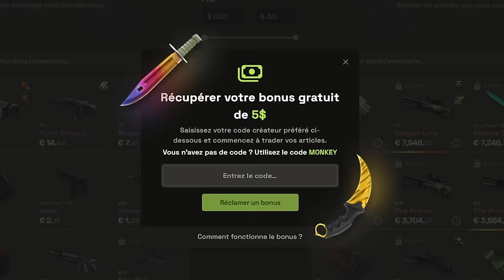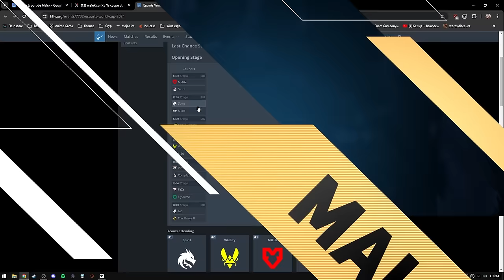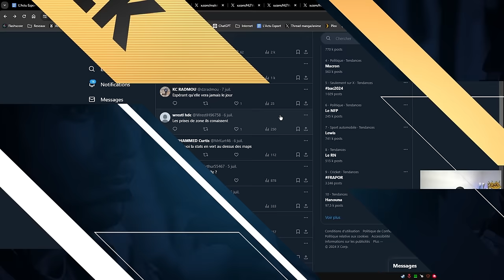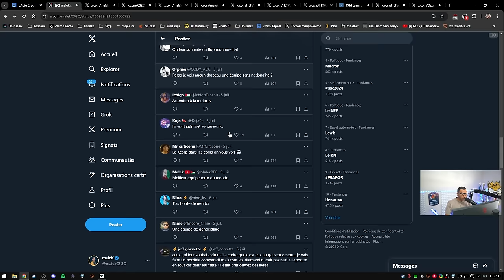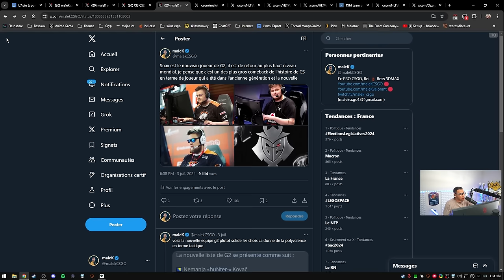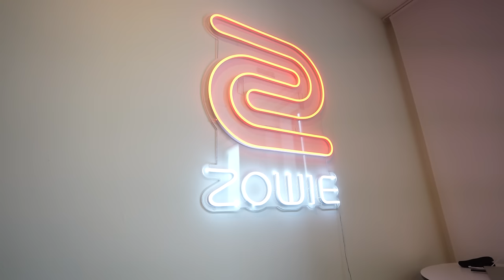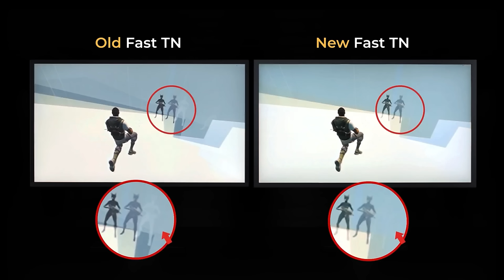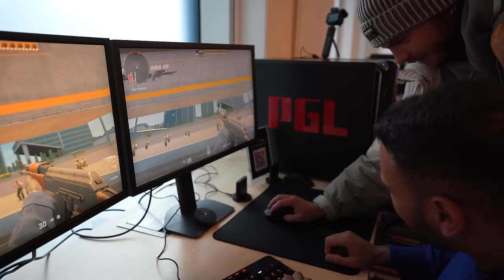il a quitté l'ecole pour l'esport, coach g2 balance sur kennys, test zowie 540hz - Actu 165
Des joueurs recrutés de plus en plus tôt ça devient du delire, tout le monde recherche le prochain donk.

00:00 - Intro
01:32 - Valve retire la commande magique pour BHOP
02:34 - L'ancien coach de G2 parle de kennyS
04:59 - Début de l’Esports World Cup avec Vitality
08:09 - Des joueurs de 14 et 15 ans en académies
15:16 - Les pires et meilleurs transferts
17:43 - ZywOo "donk, m0nesy sont meilleurs car ils kiffent le jeu"
33:43 - Mercato : Surprise chez G2, Cloud9...
39:59 - L'écran le PLUS FLUIDE du monde 1200€ c'est une folie !